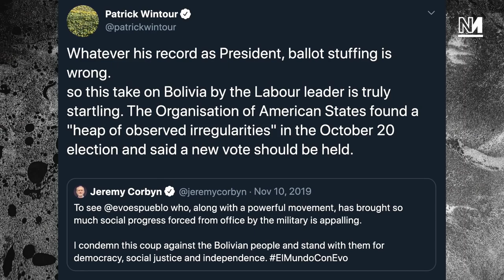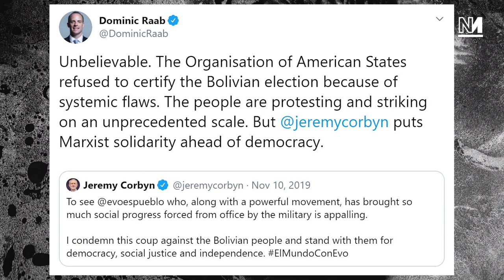How The Pundits Were Proven Wrong On Bolivia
A new MIT study published by the Washington post has found claims of electoral fraud in the 2019 Bolivian election to be unsupported, going against many of the takes by centrists pundits in the British media. Paul Sweeney, Aaron Bastani and Michael Walker discuss.